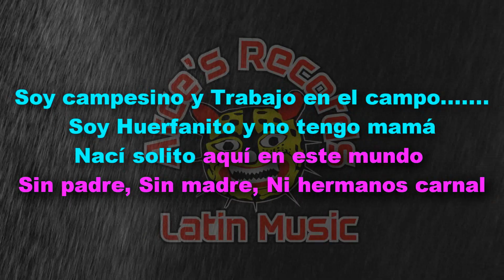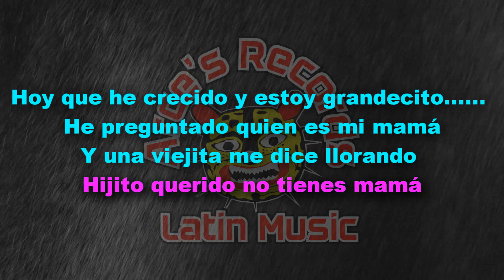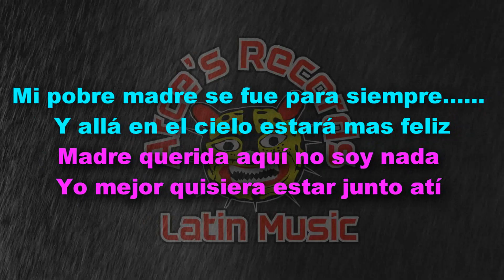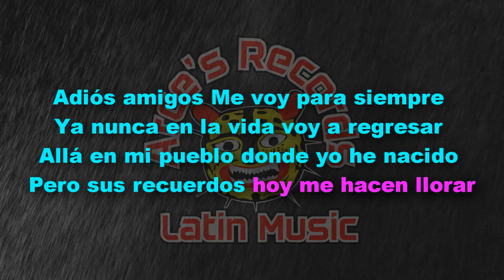El Huerfanito - Karaoke